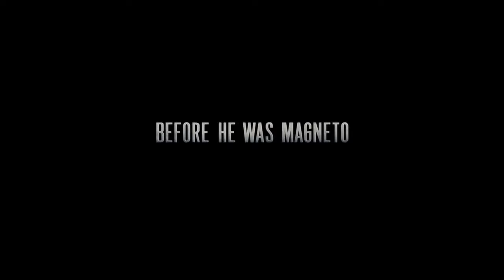X-Men: First Class - comics - 2011 - trailer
X-Men: First Class - comics - 2011 - trailer - marvel -  James McAvoy, Michael Fassbender, Jennifer Lawrence, Kevin Bacon, January Jones, Nicholas Hoult, Rose Byrne, Lucas Till, Edi Gathegi, Jason Flemyng, Morgan Lily, Zoë Kravitz, Caleb Landry Jones, Oliver Platt, Bill Milner, Laurence Belcher, Matt Craven, Álex González, Hugh Jackman, Rebecca Romijn, Corey Johnson, Glenn Morshower, James Remar, Ludger Pistor, Michael Ironside, Rade Šerbedžija, Ray Wise, Olek Krupa, David Agranov, Annabelle Wallis, Brendan Fehr, Sasha Pieterse, Jason Beghe, Tony Curran, Randall Batinkoff, Carlos Besse Peres, Arthur Darbinyan, David Joseph Martinez, Demetri Goritsas, Neil Fingleton, Gene Farber, Andy Callaghan, Andrei Zayats, Michael Medeiros, Wilfried Hochholdinger, Georg Nikoloff, Éva Magyar, Lasco Atkins, Katrine De Candole, Teresa Mahoney, Peter Stark, Shaun Gerardo, David Crow, Kieran Patrick Campbell, Robert Eames